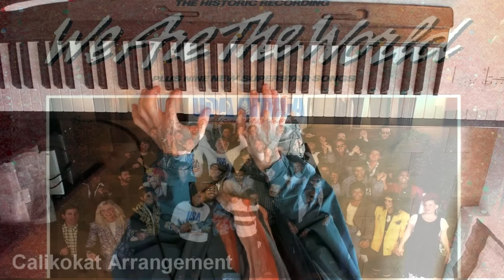We Are The World - Piano